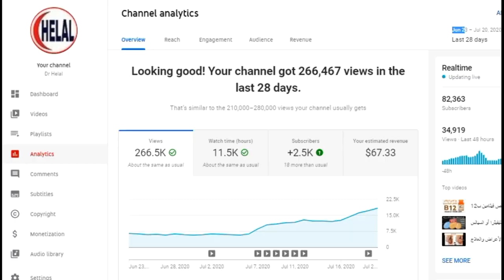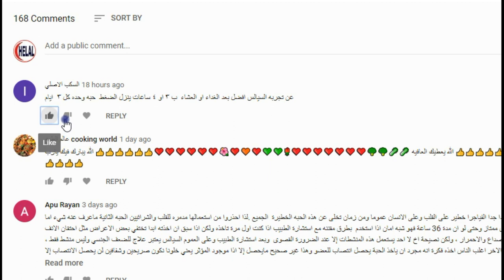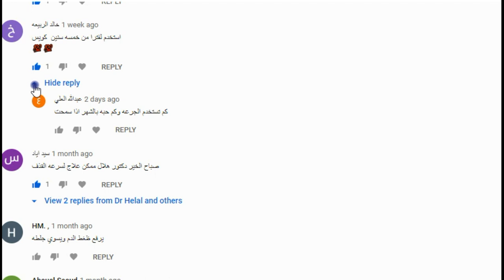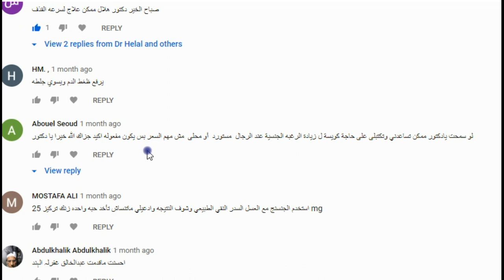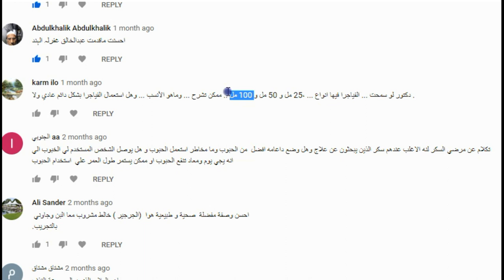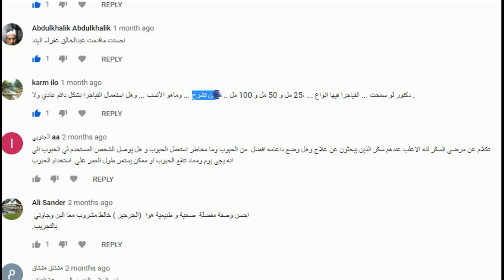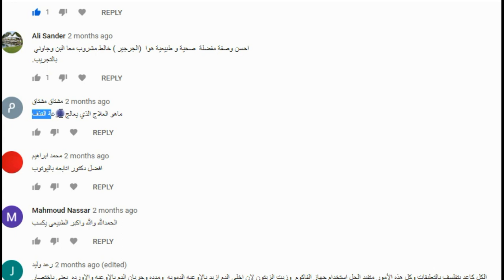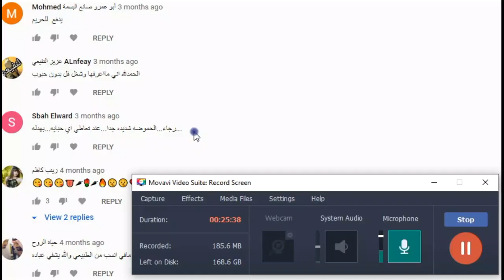المنشطات الجنسية ، أجابة أسئلة المتابعين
مقارنة حبوب فيجركس بلس (VigRX Plus) -
 بأدوية ضعف الأنتصاب الأخرى - الفياجرا ، السيالس ، الليفيترا